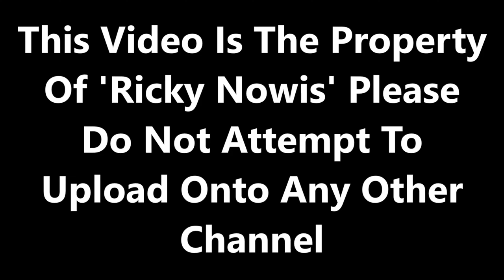Trains at Doncaster - 14/12/2021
Filmed on 14/12/2021. Well, the low winter sunlight is baring down as we move onwards to the second station of the day of Doncaster (Season 8 Episode 47)

A similar incident compared to the previous outing travelling back as due to overhead line damage, the Hitachi units throughout some parts of this trainspotting session had to be run on diesel mode for some parts. Lumo Trains are earning their keep even though being the UK's smallest rail operator are earing their worth with their class 803's running fast and direct between Edinburgh and London Kings Cross.

East Midlands Railway class 156's are still going strong for the time being until they have taken on their class 170 Turbostars from West Midlands Railway, once their class 196's make their introduction into service. Northern is due to take on East Midlands Railway class 156's. Its out with the Pacers and its replacement are former Newton Heath class 150/2's and some of the Cummins class 158's as well operating on Northern's regional services.

LNER Class 225 sets the remaining fleet are still running strong working alongside the Azuma's between London Kings Cross and Leeds. Although, there are a few 225 sets which does operate services through to York. 91111 & 82205 was spotted working together.

Colas Rail has their class 56's some of the oldest diesel locos working on a few freight duties. Colas Rail 56's are becoming more popular working on freight diagrams alongside the 37's, 66's and class 70's.

You Can Follow Me On:

Flickr: ricnowis
Facebook: Ricky Rail Sharing Community

MMXXI